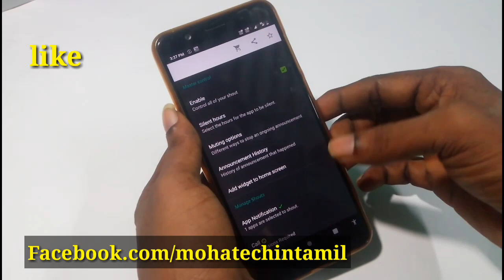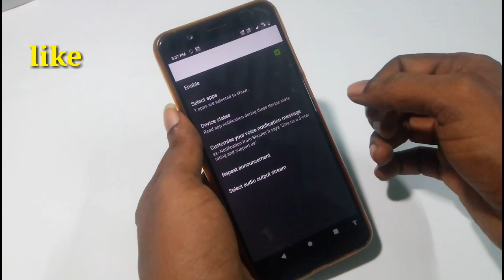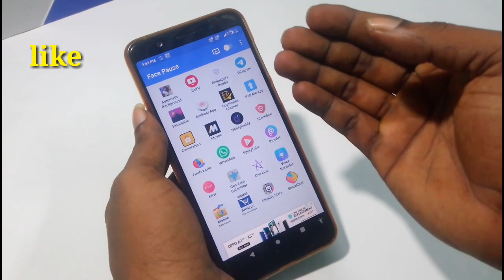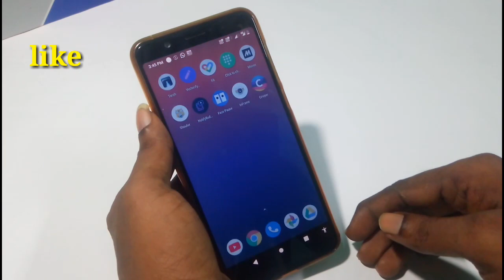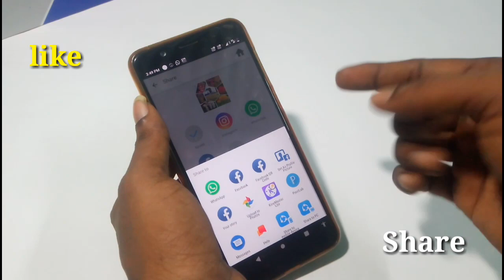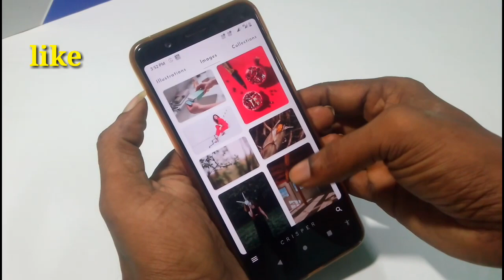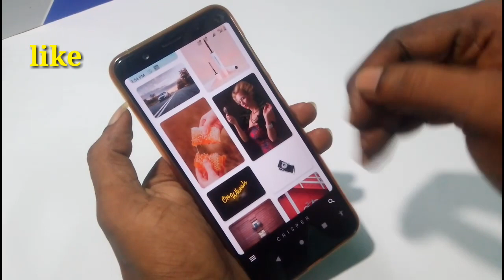Best 5 Android Apps October 2019 || Awesome Apps....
App5:  check playstore (beta)

உங்களின் மேலான கேள்விகளை Facebook ஆற்றும் Twitter இல் கேட்கவும்...